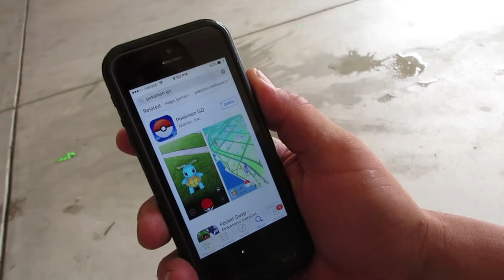GILROY THE TRAMPOLINE MASTER!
Thanks you all for being here and sticking it out with us... It has been a fun road thus far!!!  Spread the word... WETZEL WARRIORS ARE HERE TO STAY!!!